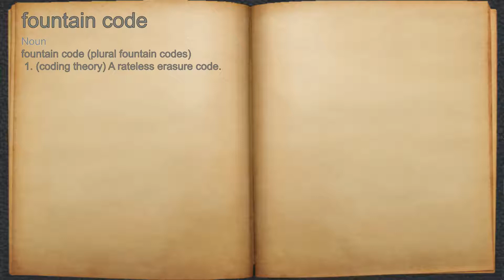What does fountain code mean?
A spoken definition of fountain code.

Intro Sound:
Typewriter - Tamskp